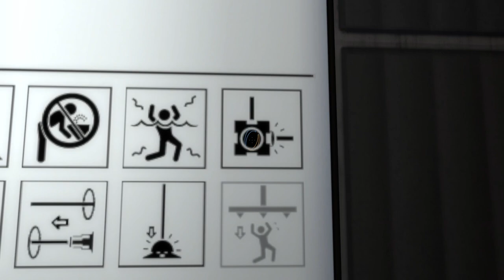"Juxtapose" | Perpetual Testing #225 | Portal 2 Community Maps & Mods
“Juxtapose”
Hammerised by Mystical Λce.
Original puzzle design by Mâché and Gigopler

There is probably a far more elegant way of describing this style of puzzle, but i tend to think of them as a “great big bit of something in the way” type of puzzle.
That is there is always some large part of the map design that is quite literally in your way, and you have to work around to get everything in the right places at the right time to have any chance of getting that exit door open.
Another very clever logic puzzle chamber collaboration from Mystical Λce, Mâché, and Gigopler.
These three work really well together, Gigopler and Mâché create puzzles that require a lot of though and thinking a good few steps ahead to solve, and as we all know by now, Mystical Λce is an artist when it comes to using Hammer Editor to make a map look and behave in a truly stunning way.

Oh, just one more thing, here’s that workshop description that you really should read.

Thank you for joining me as I test my way through the infinite number of community test chambers, custom made testing scenarios, mods, and player made maps available for Portal and Portal 2 through the Steam Workshop.

SPOILER WARNING:
I’m going to complete it!

P.S.
I am aware of the legitimacy regarding the cake.

All music is in game, and falls under the Valve Video Policy